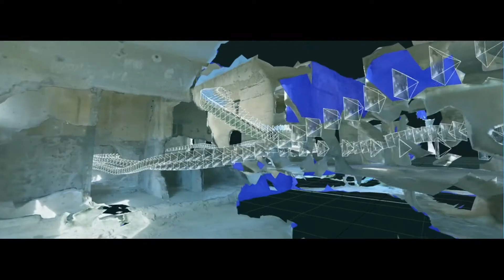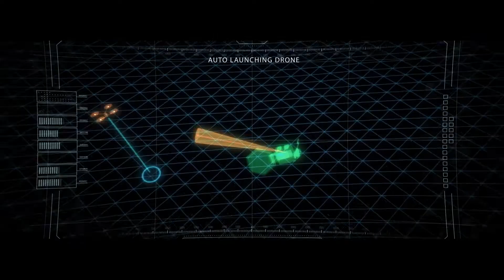XTEND Introduction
Get to know the story behind XTEND.

XTEND is the developer of combat-proven, human-guided autonomous drone systems that serve as human extensions, de-risking and empowering any operator with superior situational awareness in complex scenarios.

XTEND’s proprietary cross-platform drone operating system with our patented Mark & Fly technology allows any operator to quickly learn and control all of our platforms with zero learning time. By fusing the best of human intelligence and machine autonomy we enhance the soldier’s abilities and simultaneously save soldiers’ lives.